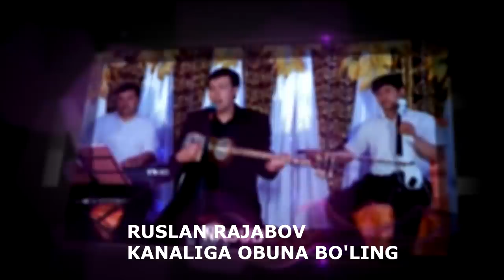ШАВКАТ МИРЗИЁЕВ ХАБАР.РОССИЯДА БУГУН УЗБЕКЛАР КУТИЛМАГАНДА.....